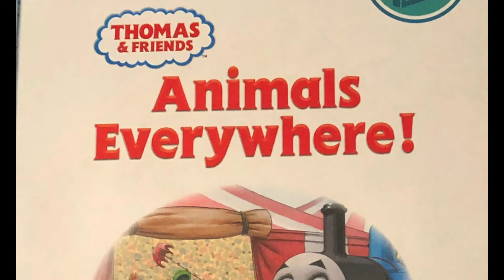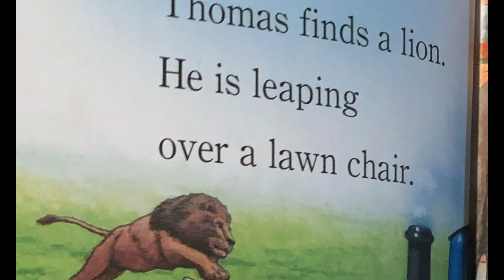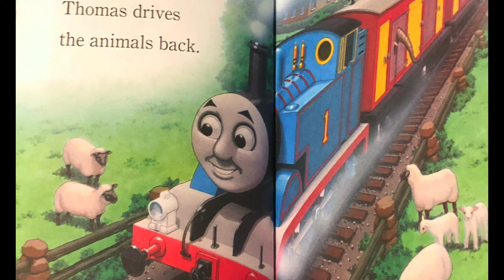Thomas And Friends Animals Everywhere! Read Aloud With Voices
Thomas and Friends ANIMALS EVERYWHERE Read Out Loud

From the Thomas and Friends book "Animals Everywhere."  Based on the Railway Series by the Reverend W Awdry and Thomas and Friends television series. Mr. Geek-E provides VO and narration to the book based on the PBS Kids series.

Synopsis For "Animals Everywhere!": The Circus is in town! But when the animals get loose, the whole town BECOMES a circus. Can Thomas help round the animals up?

We hope you enjoy these kids' books read aloud!

Happy Watching!